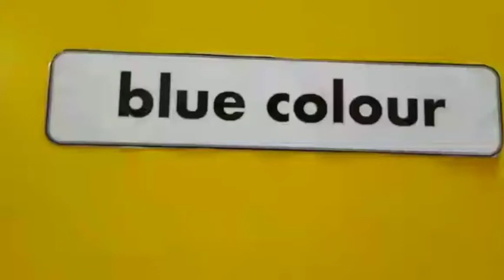Introduction and Sorting of Blue Colour |Pre-primary level 1| Proactive schooling system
Learning and Sorting of Red Colour Objects.    |Preprimary level 1|
 Proactive Schooling system.